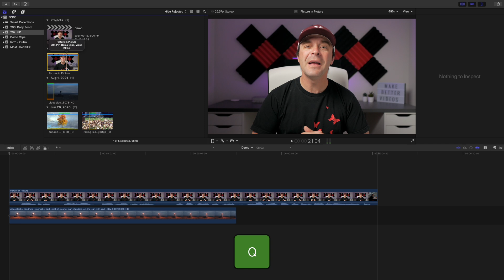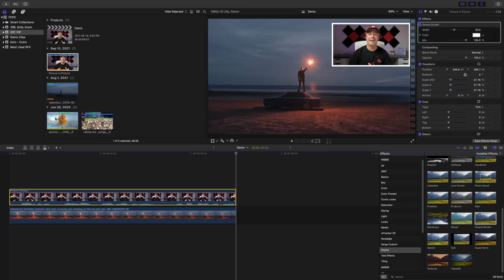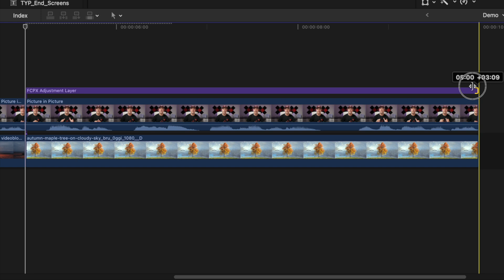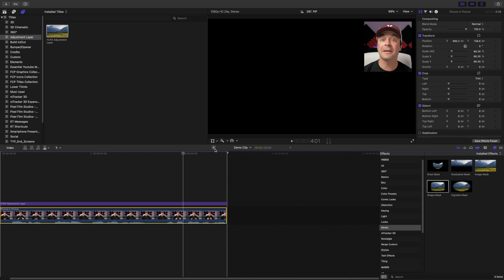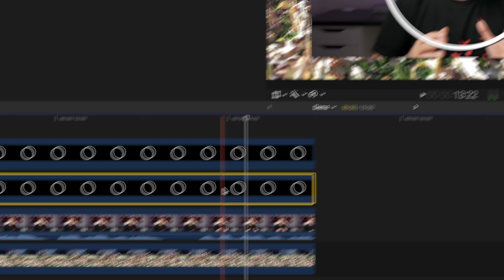Easy PICTURE IN PICTURE Effect in Final Cut Pro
In this video, we take a look at three easy methods of adding a picture in picture effect in Final Cut Pro. You’ll learn how to add a basic picture in picture effect, a custom shape picture in picture window, and a circle picture in picture window with a border. Most of this can be done right in Final Cut Pro, with no need for paid plugins.